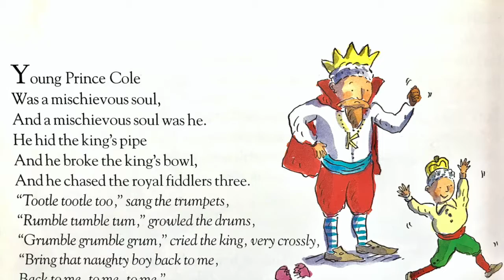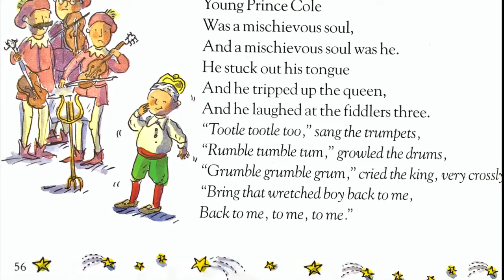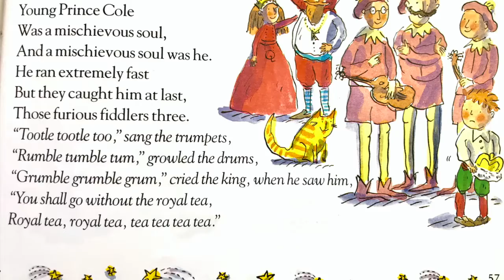Children's Books Read Aloud |Young Prince Cole | First Rhymes by Lucy Coats | Story 6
Children's Books Read Aloud by Storytime with Tiffany
Written by- Lucy Coats
Illustrated by- Selina Young
Narrated by-Tiffany Parker-Howard

About Book:
First Rhymes: A Day of Rhymes With a Different Twist

Please support the authors and publishers of the amazing books I have narrated, by purchasing your very own copy for your home library. There nothing like getting to turn the pages of the real thing.  These books are ones that my daughters have treasured for many years, and enjoy over and over again.